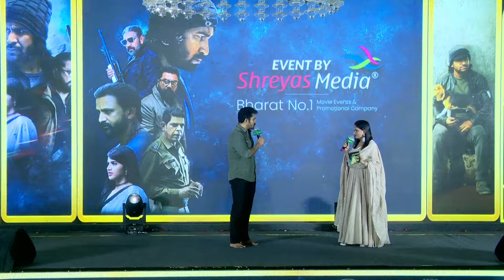Hero Vijay Antony Speech @ Toofan Pre Release Event LIVE | Megha Akash | Shreyas Media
Watch Toofan Pre Release Event Live On ShreyasMedia

Star Casts: Vijay Antony, Sathyaraj, R Sarathkumar, Megha Akash, Daali Dhananjaya, Murali Sharma, Saranya Ponvanna, Pruthvi Ambaar, Thalaivasal Vijay and many others.

CREW:
Director / DOP – Vijay Milton
Editor: K.L. Praveen
Art Director: Arusamy
Stunt: Supreme Sundar | Mahesh Mathew
Stunt : Kevin Kumar
Banner: Infiniti Film Ventures
Producers: Kamal Bohra | D. Lalithaa | B. Pradeep | Pankaj Bohra
Associate Editor: RC Prasanna
VFX: Hocus & Pocus | Infinity Media | Lights on media
VFX - Falcon Studios
DI: B2H Studio
SFX: Vijay Rathnam
Sound Mixing: Rahamadullah | AH Studio
Event Partner: Shreyas Media